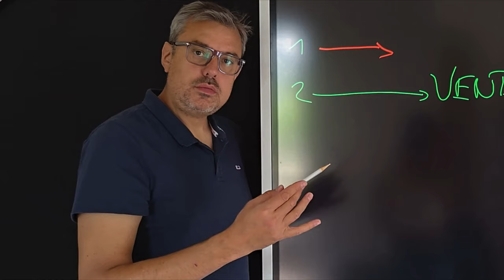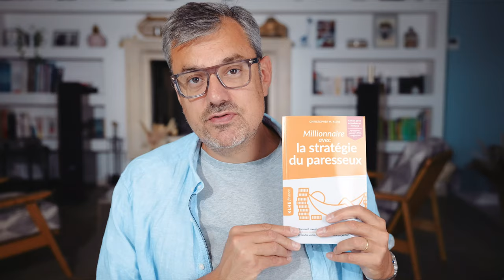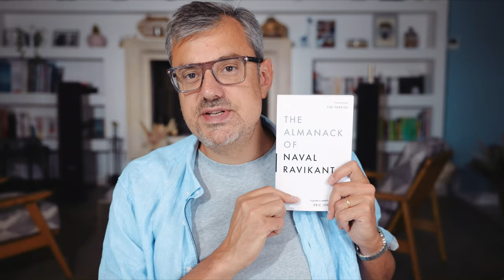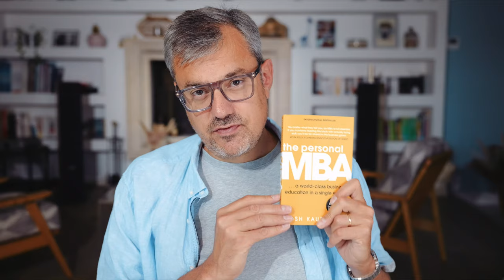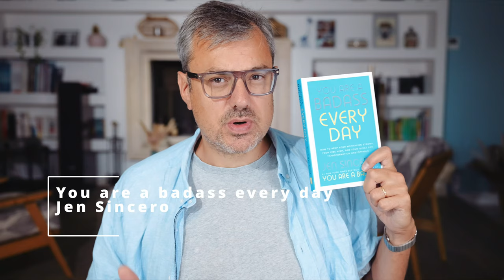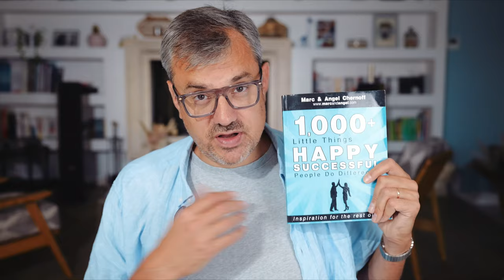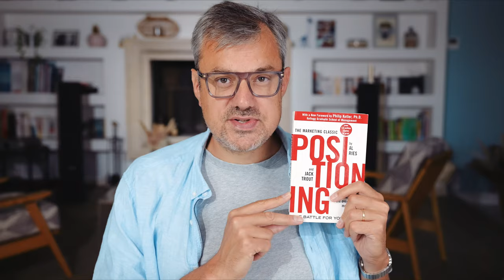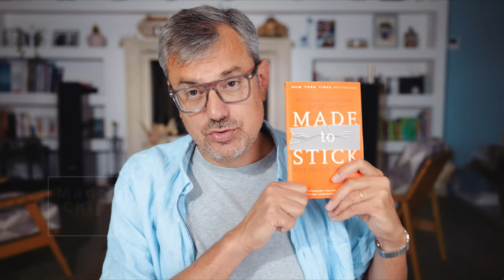Le top 12 des livres pour entrepreneurs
Voici mes 12 livres préférés pour tous les entrepreneurs et créateurs de business en ligne.